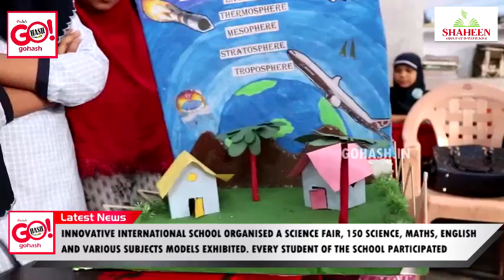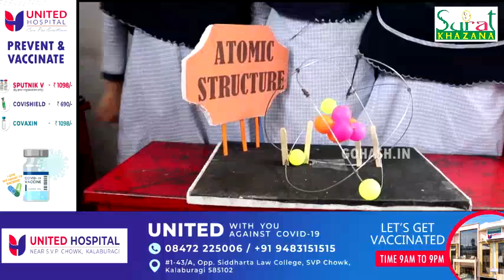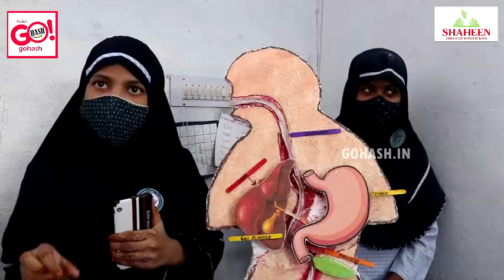INNOVATIVE INTERNATIONAL SCHOOL ORGANISED A SCIENCE FAIR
INNOVATIVE INTERNATIONAL SCHOOL ORGANISED A SCIENCE FAIR, 150 SCIENCE, MATHS, ENGLISH AND VARIOUS SUBJECTS MODELS EXHIBITED. EVERY STUDENT OF THE SCHOOL PARTICIPATED.
CHIEF GUEST PROF CHANDRAKANT KELAMANI SIR, MSC, PHD, HOD, SCIENTIST BIOTECHNOLOGY DEPARTMENT GULBARGA UNIVERSITY KALABURAGI AND AL HAJ NASIR HUSSAIN USTAD MLA CANDIDATE WAS WITNESSED THE EVENT.
WE ARE THANKFUL TO THE PARENTS, STUDENTS AND STAFF FOR EXEMPLARY MODEL EXHIBITS.